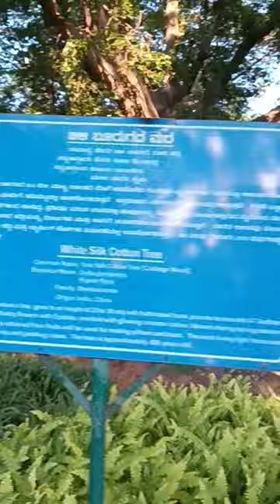White Silk Cotton Tree at Lalbag